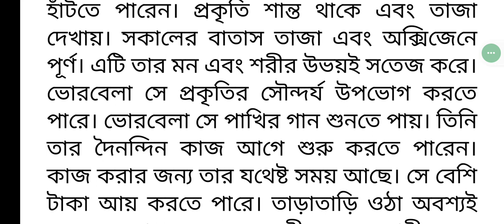অনুচ্ছেদ ভোর বেলা ঘুম থেকে উঠা